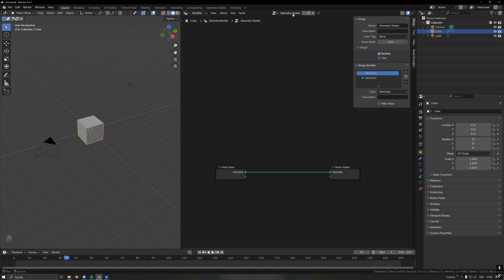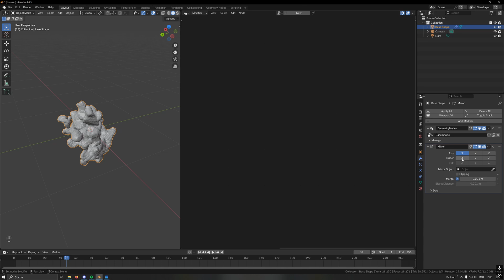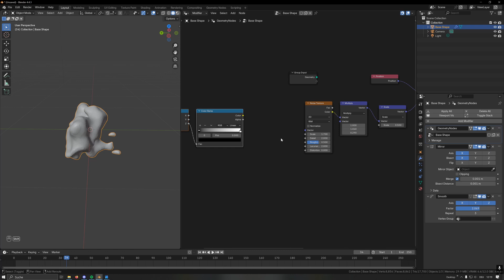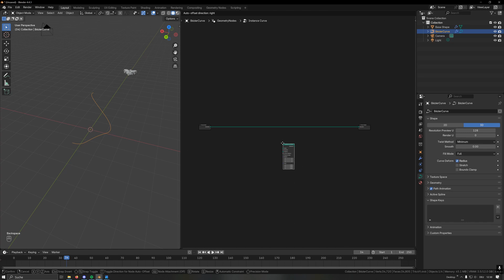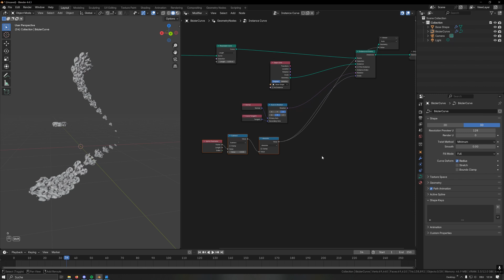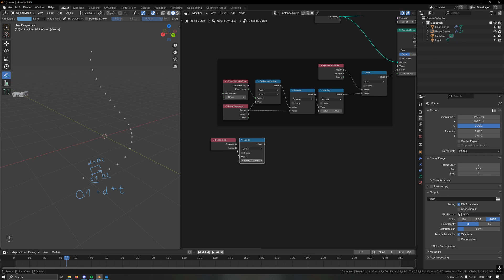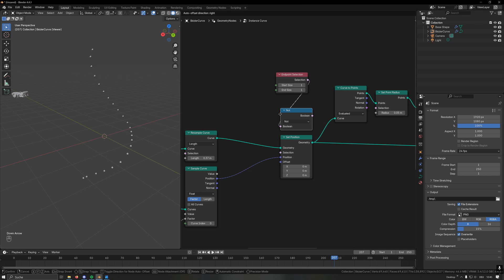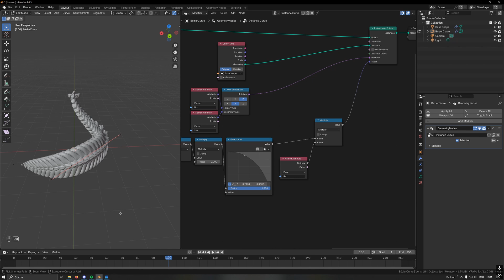Blender Guest Tutorial: Playing with Geometry Nodes: Alien Worm - Part 1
We are happy to have Louis Brodnig back with another Blender Tutorial! This time we will play a little in Geometry Nodes and create this Alien worm. Louis will show you in this first part how to create the basic shape and animation and in the second part you will create a cool shader. It is all about playing around with the setup and see what shapes you find appealing, so we hope you have fun!

Thank you to all our Patreons, you are making these kind of collaborations possible!